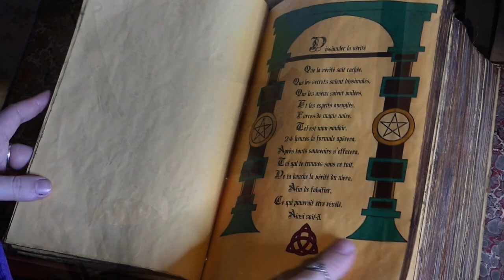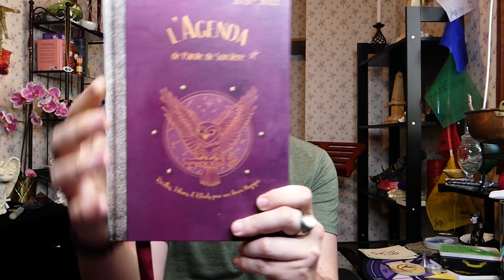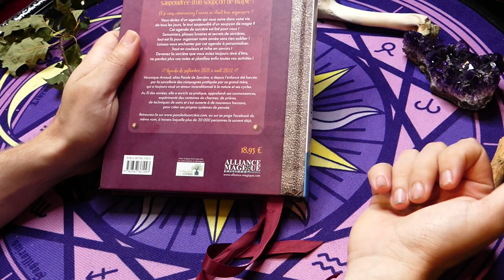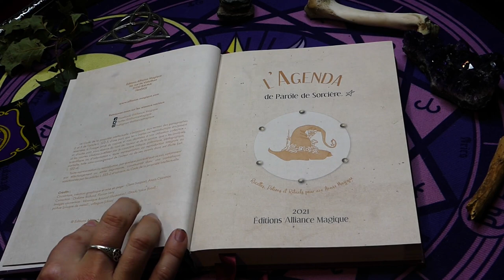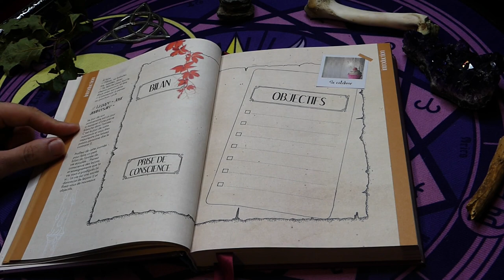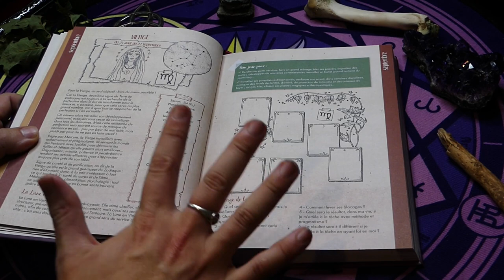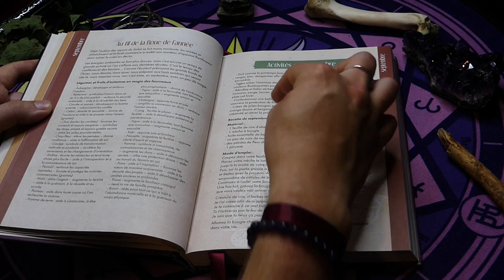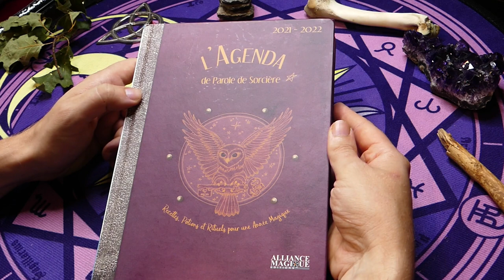🌛🎃PAROLE DE SORCIÈRE 2022🎃🌜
⭐Pour commander votre exemplaire AMAZON ⬇️ :